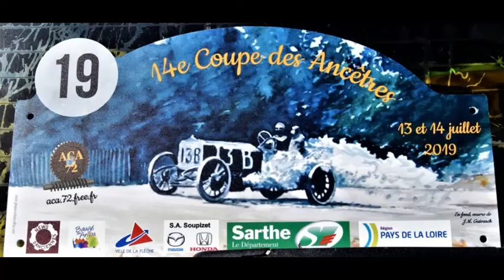14e Coupe des Ancêtres à La Flèche organisée par l'ACA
13-14 juillet 2019
Crédit photos : PHOT/FLOU